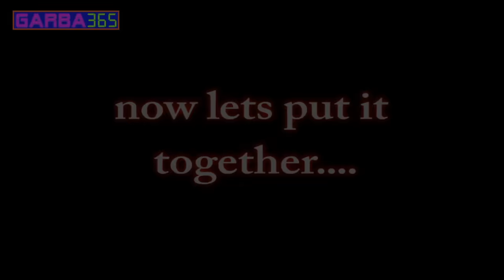Garba365 | Falguni Funderi | Tran Taali Tutorial | UK Garba | Navratri Garba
F is for 'Falguni Funderi' ...as our alphabet continues please enjoy a Tran Taali Routine Choreographyed by Ekta and danced with Nishil. There are many versions of this but here is our take on it.

This is purely dedicated to Falguni Pathak. A True inspiration in Garba Music and folk Music in general. Her Navratri in India is known across the world. This music chosen is a live recording and this routine is just a little thanks to her :)

Garba365 has some more tutorials and routines coming your way for NAVRATRI 2016!!!
Let us know if you have any suggestions we love to hear from you.

Team Garba365